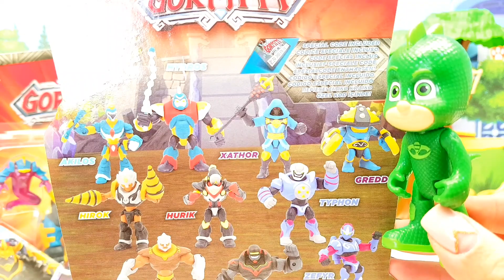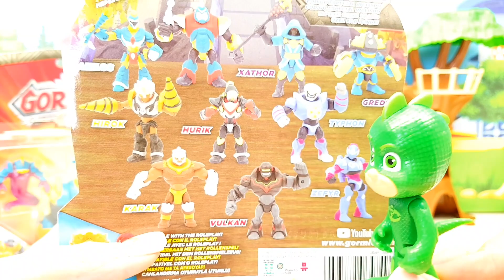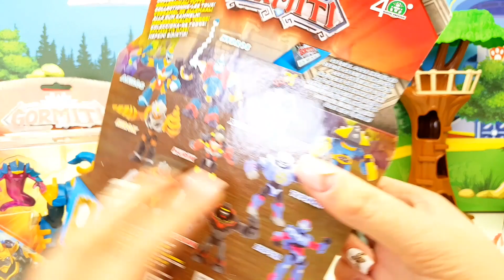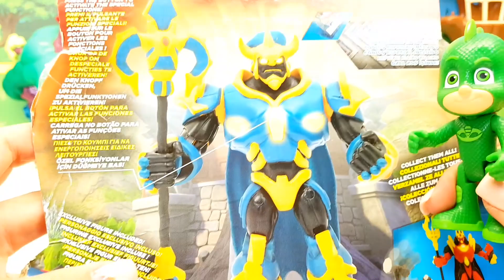Super Pigiamini presentano i GORMITI!! Giochiamo insieme!!😱 😅 😱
Gufetta regala a Geco i super nuovi GORMITI!!